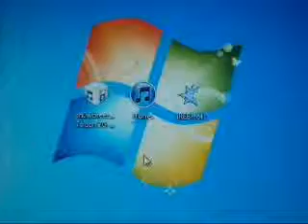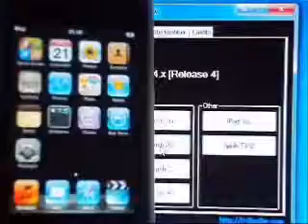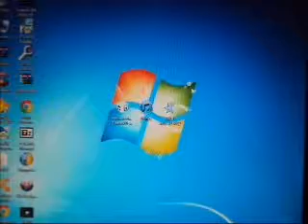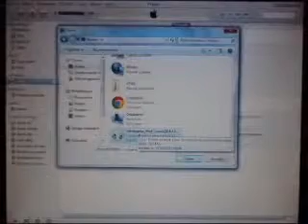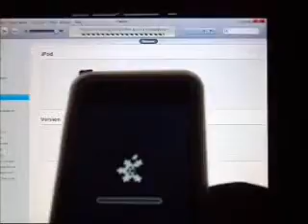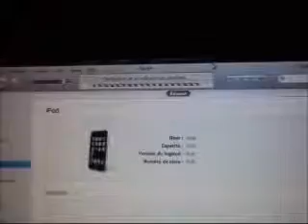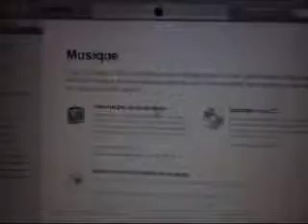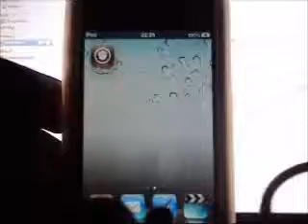Itouch : Jailbreak d'un Ipod touch 2G en 4.2.1 avec Snowbreeze 2.2.1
Nous avons rejoint RPM network, et tu peut aussi!
Clique ici pour voir si t'est sélectionné (il y a de grandes chances), ensuite, tu pourra générer des revenues (€)

Dans cette vidéo je vais vous montre comment Jailbreaker un Ipod Touch 2eme génération au Firmware 4.2.1 .